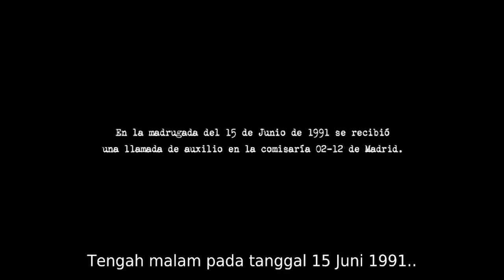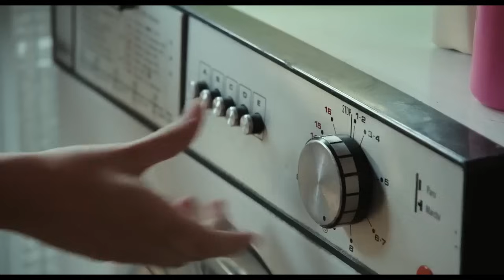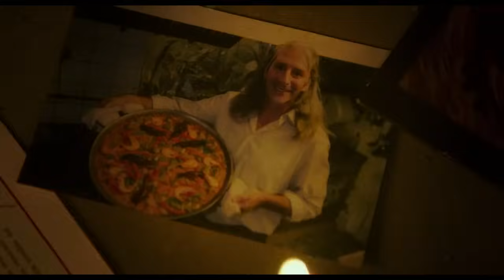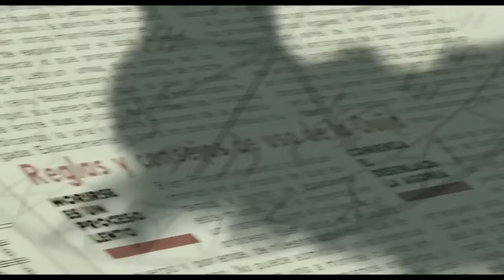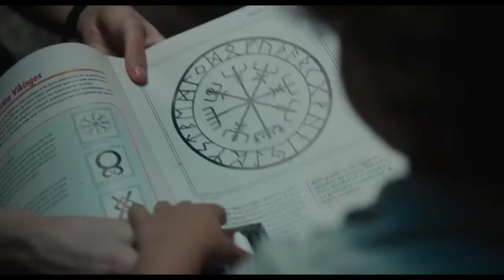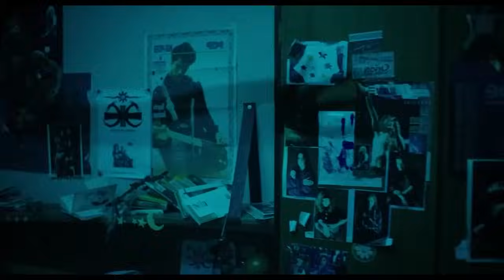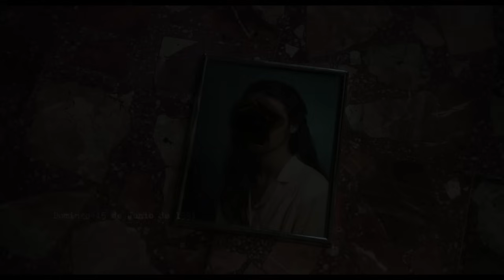KISAH NYATA! CANDA YANG BERUJUNG PETAKA | Alur cerita film horor